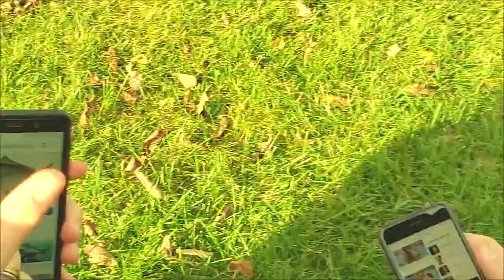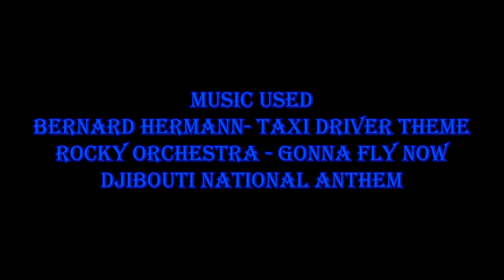Simon Barnes: Road Warrior REMASTERED (4.5 Year Anniversary Edition) | Short Film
Simon Barnes, a meek English boy, gets a call from his estranged father who asks him to join his road gang in London. Desperate to reunite with his father, Simon must learn how to swim across the English channel from Guernsey to London.

Simon Barnes: Road Warrior Remastered is a retelling of the cult classic fecal film. The original film was truly ahead of it's time, which unfortunately lead to it receiving harsh backlash. Over time, however, Simon Barnes: Road Warrior has proven to redefine British cinema. Re-cut, re-colored, and re-scored, this remastered version of Simon Barnes is sure to deliver the same impact with even more heart and passion.

indie film
filmmaking
short film
student film